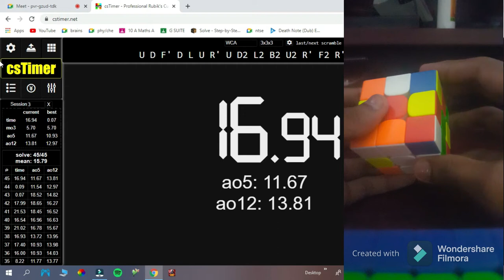brina plz critique me